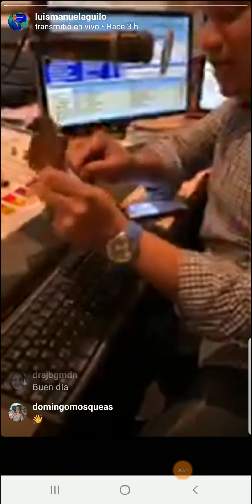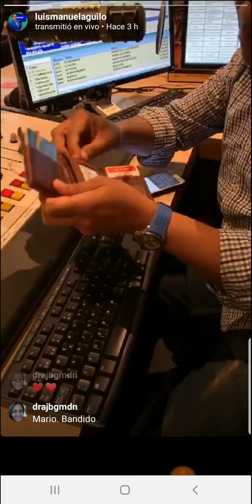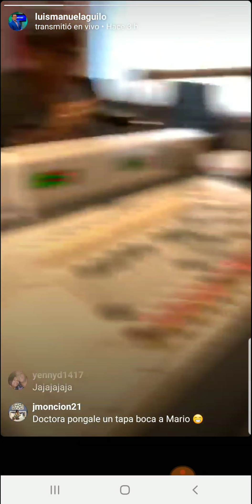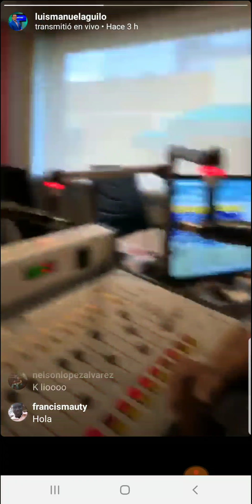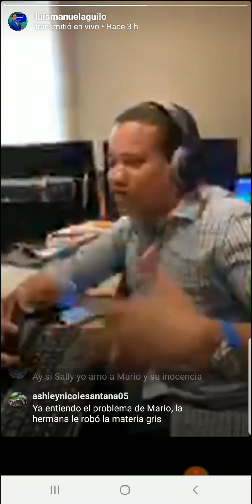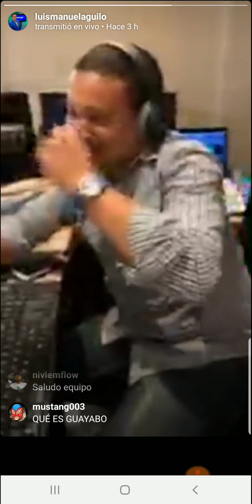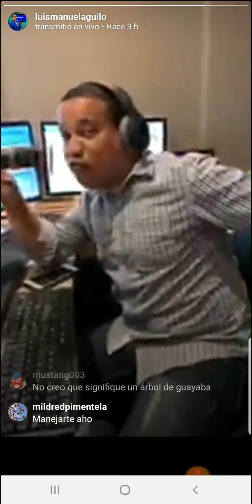A Mario lo corrió un toro moton😂😂😂😂 Buen Día Con Aguilo Radio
No vas a parar de reír con las ocurrencias de Mario en Buen Día Con Aguilo Radio